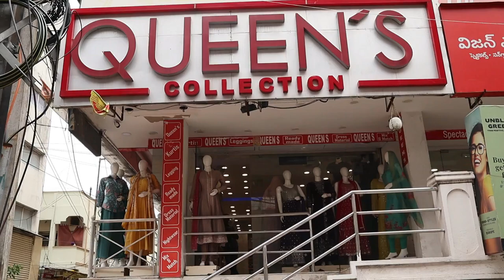Latest Fancy Plus Size Kurti Collection